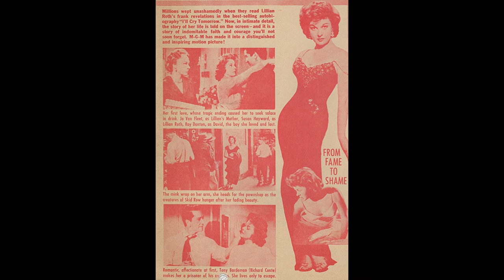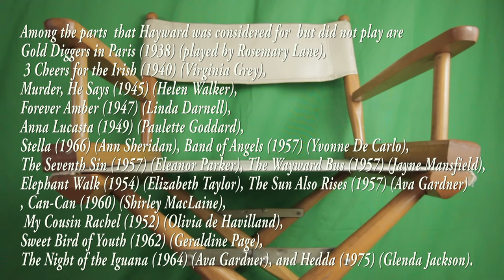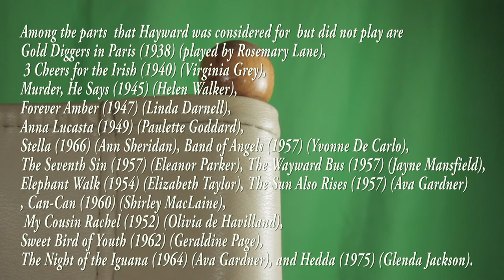A Brief Introduction:Susan Hayward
So my mom purchased these antique set director chairs and one of them had Susan Haywards Name on it so I decided to make a mini documentary type of video on her hope you enjoy!!!
I used my Tascam dp-006 to do the voice over and used my canon t3i to film the set chair,.
here are some sources that helped me
My Equipment
Tascam Dp-006:

Canon T3i:
Be sure to follow
AssadZmanFilm's